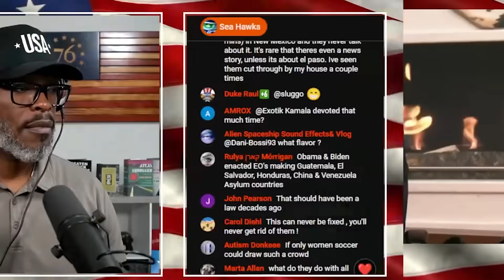Stephen A Smith Displays His IGNORANCE On The Border Crisis!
ESPN host Stephen A. Smith has displayed his ignorance of the Southern Border crisis on a recent episode of his show. Smith mentioned a recent bill signed into law by Governor Greg Abbott... (CONTINUE READING / SOURCES